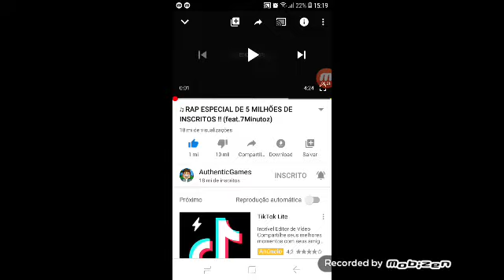Reagindo AuthenticGames 5 milhões de inscritos